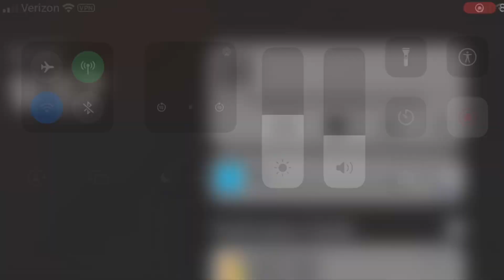Honda foreman 400 riding (with funny moments)